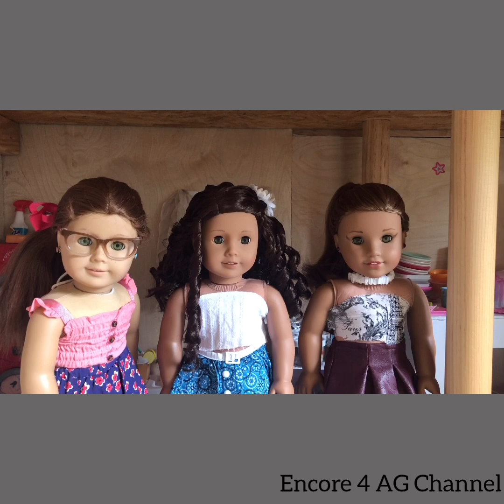Reading assumptions from fans?! Personal?!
Shout out of the week goes to AG Ovation here is a video of hers that might help you out during quarantine👇🏼

FQ&A👇🏼
How many dolls do you have?
  I have 13 and a half doll(I share one with AG Ovation)
What editor do you use?
  I use InShot and StopMotion
Who was your first doll?
  Alaya Rose Grace
Is your name really Encore?
 No but I am not aloud to share my real name on YT

XOXO~Encore

(This contest is intended for ages 13+)